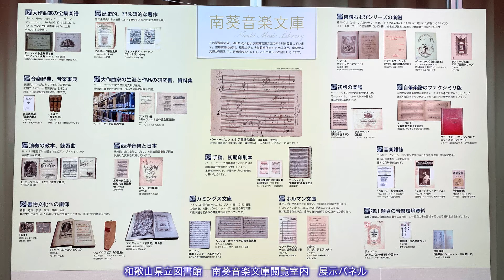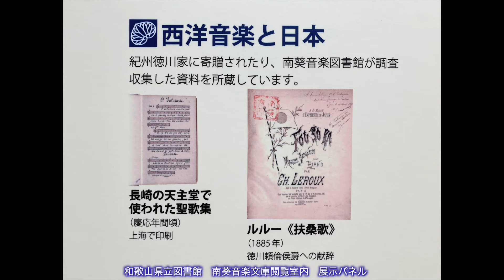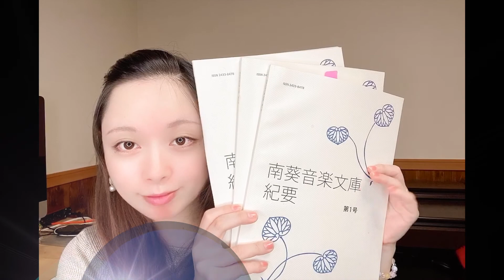どんなものがあるの？【南葵音楽文庫についてお話したい。Vol.8】 Nanki music library8 (NML8)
NML8 どんなものがあるの？南葵音楽文庫についてお話ししたい、Vol.8の今回のテーマは、
南葵音楽文庫には「どんなものがあるの？」と題しまして、南葵音楽文庫に所蔵されている貴重楽譜、貴重資料などほんの一部をご紹介いたいと思います！
まずは、「南葵音楽文庫についてお話したい。Vol. 4 」でお話ししたとおり、
南葵音楽文庫の特色は
・今となっては入手困難なコレクションが揃ってあること　そして
・作曲家直筆のサイン入りの楽譜や手紙があること　また、
・「手沢本」人の手から人の手へ受け継がれていった“手垢”のついた楽譜や音楽書
があることです。

南葵音楽文庫の中核をなす、2大コレクション、カミングスさんの旧蔵書には、
・インキュナブラ
・アンセムやオラトリオなど宗教音楽楽譜
・ヘンリー・パーセルを中心とした筆写楽譜
・ヘンデルのオペラ『リナルド』の初版歌曲集

続いて、チェリストのジョセフ・ホルマンさんの残した全ての楽譜から、
・ホルマン自身が作曲したチェロのための作品
・サン=サーンスのサイン付き楽譜
・ガブリエル・フォーレのサイン付き《シシリエヌ》（チェロとピアノ用版）

その他、
南葵音楽文庫には
・ベートーヴェン自筆譜
・ベートーヴェン自筆書簡
・ベルリオーズの自筆譜
・セルゲイ・プロコフィエフから頼貞に贈呈された署名入り楽譜：《スケルツォ》作品12-10
・幻の音楽出版社スナール社の「室内楽シリーズ」
・フランツ・リストの楽想スケッチ
などなどなど・・・

いまあげてきたものは、2万点を越える南葵音楽文庫の蔵書のほんの1部です。
特にカミングス・コレクションにおいては、蔵書票などから、カミングスさんの手元に渡るまでの来歴がわかるものなどもあり、世界に二つとないものが南葵音楽文庫の殆どを占めています。
カミングス・コレクションについても今後じっくりお話ししたいと思います。

次回は南葵音楽文庫の貴重楽譜、ベートーヴェンの直筆譜についてお話ししたいと思います！

和歌山県HP 【南葵音楽文庫】※「序曲　《徳川頼貞》」吹奏楽版 フルスコアとパート譜がダウンロードできます。

南葵音楽文庫Fecebook 「紀州徳川の遺産【南葵音楽文庫】Nanki music library」

【お知らせ】
お寺でクラシック♪「御霊屋コンサート」
第七回御霊屋コンサートは2020年11月3日、Youtubeで配信予定です！！